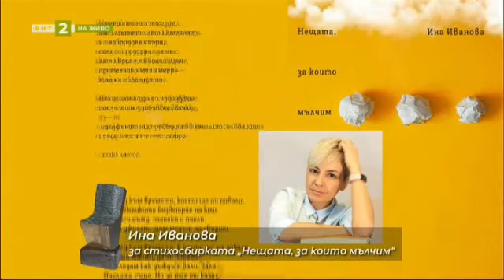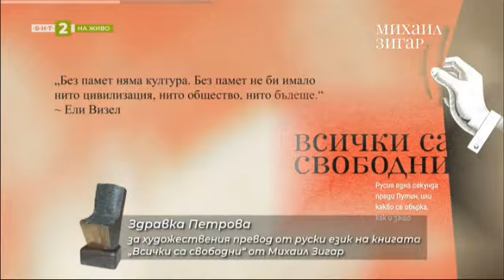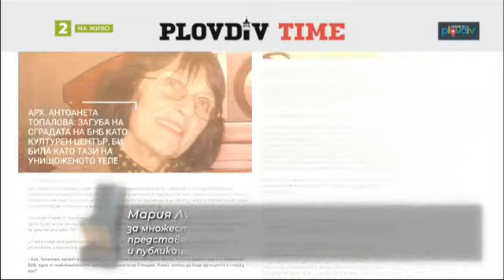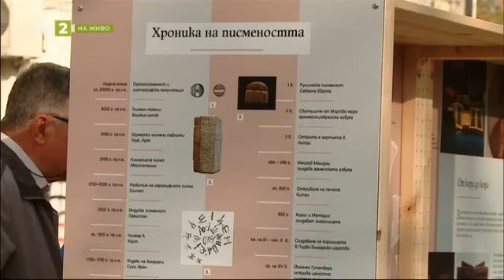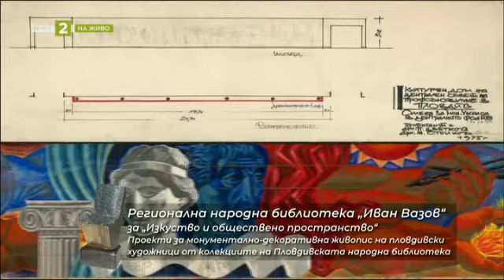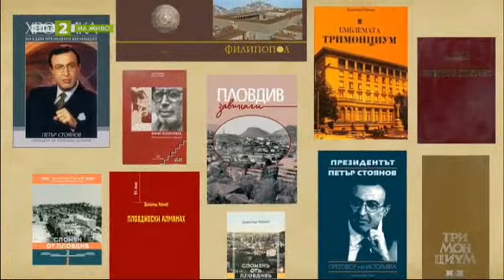Връчиха наградите "Пловдив" за ярки постижения в културата и изкуството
Наградите „Пловдив“ за ярки постижения в областта на културата бяха връчени тази вечер на церемония в Драматичния театър.

Отличието се присъжда в 12 отделни категории, а от три години кметът връчва и Специална награда „Пловдив“ за изключителни постижения и цялостен принос в културата на града.